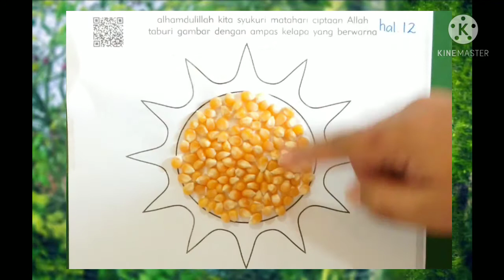BelajarbersamaSUKMA|Mewarnai Gambar Matahari dan Kolase Matahari dg Biji Jagung